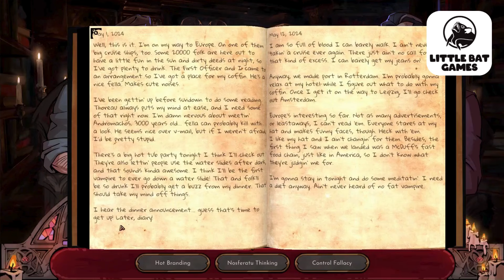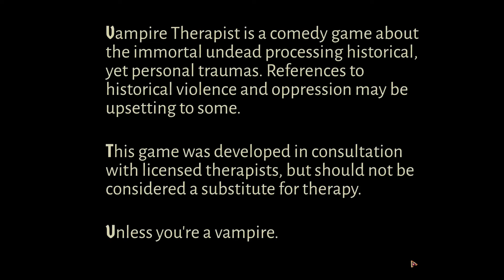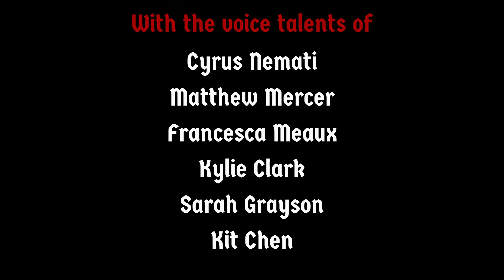5 Things You NEED To Know Before Playing Vampire Therapist | HONEST Review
Vampire Therapist is quite a unique and engaging visual novel that combines humor, a fair bit of history, and real-life therapy techniques.

In this game, you play a former cowboy turned vampire therapist who helps other vampires work through centuries of emotional baggage, decades of delusions, and the odd bout of self-loathing.

But can therapy really help the immortal?